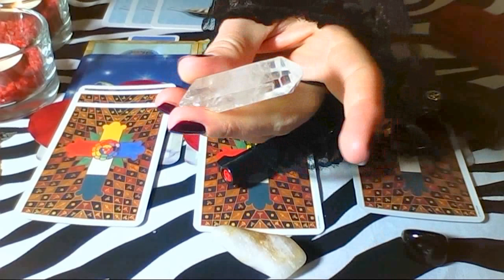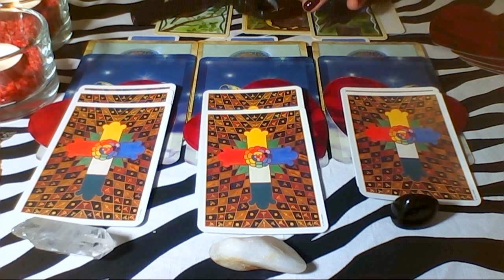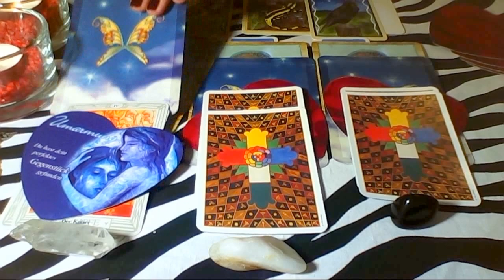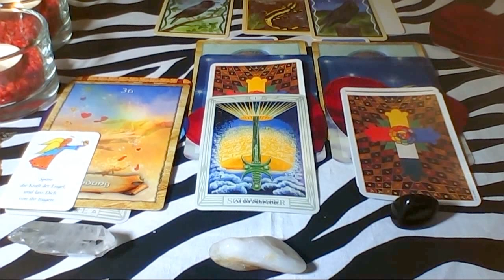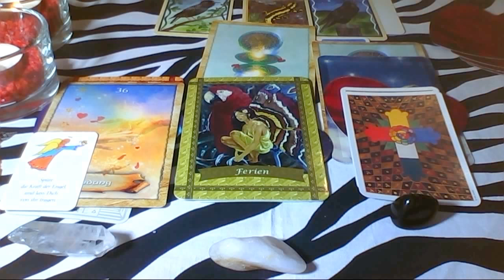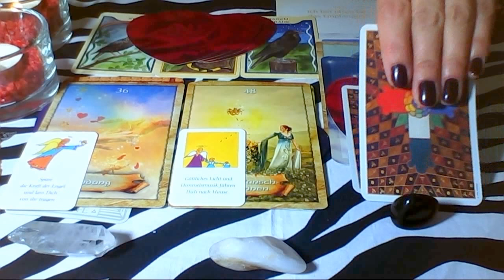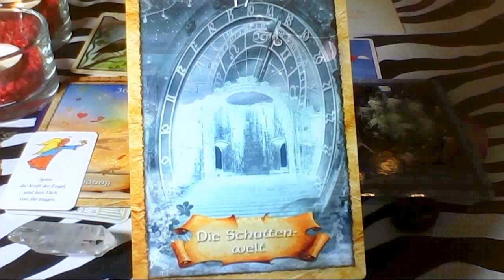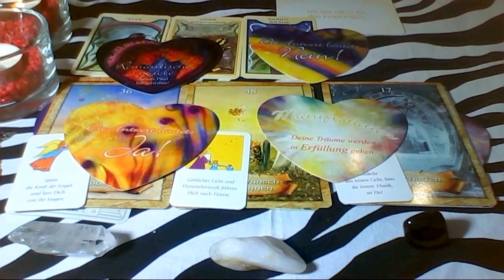Männer Monatsorakel vom Februar 2017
0,99 € aus dem Deutschen festnetz,
Mobilfunk abweichend